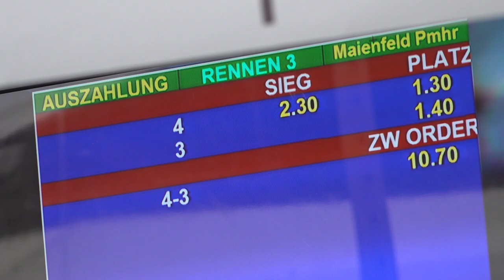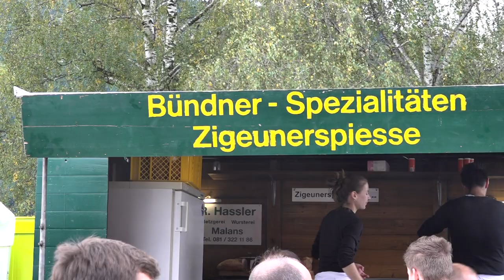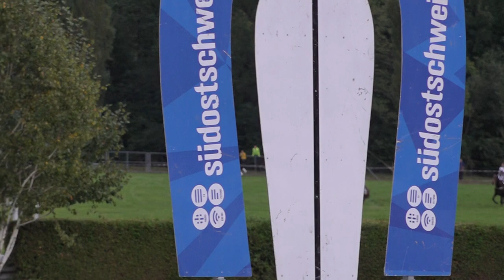Faszination Rossriet Maienfeld